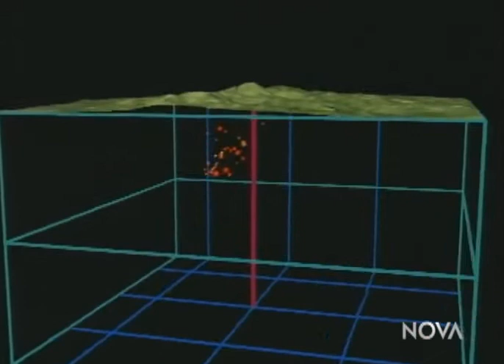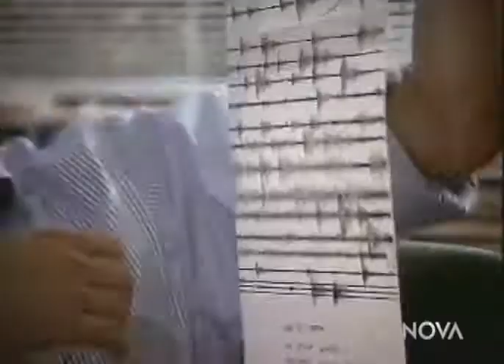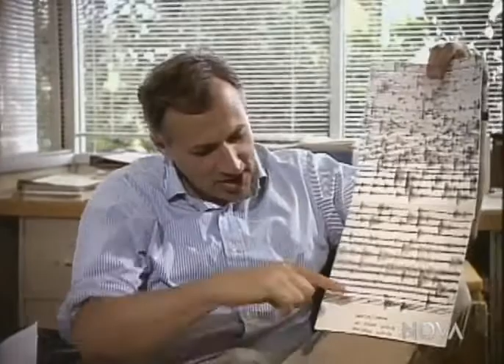Pinatubo Eruption Prediction